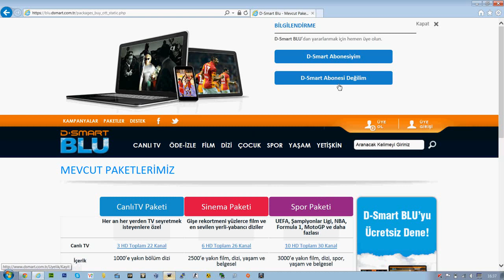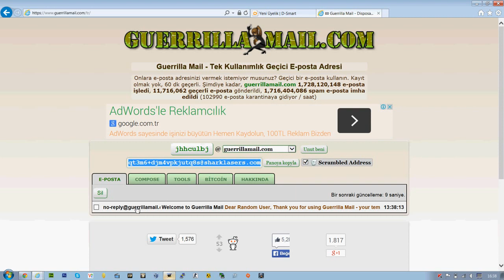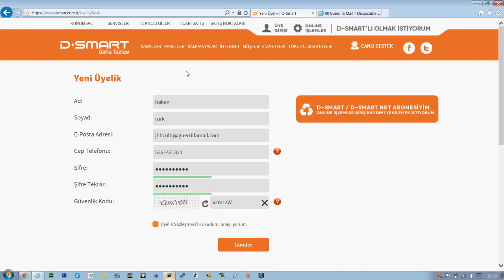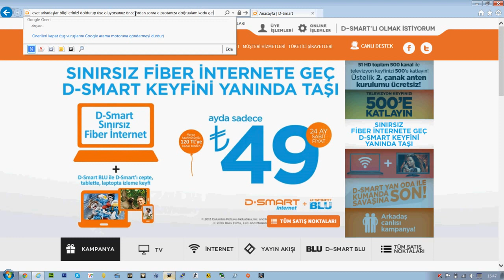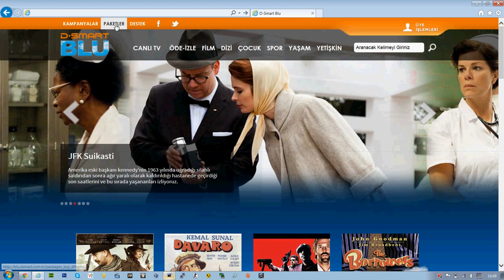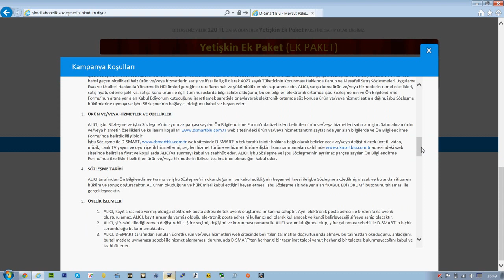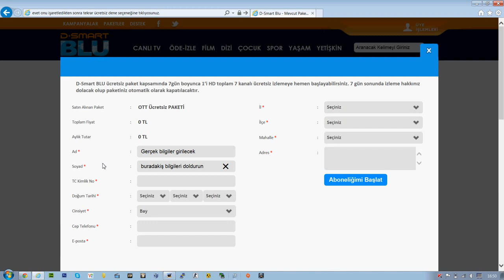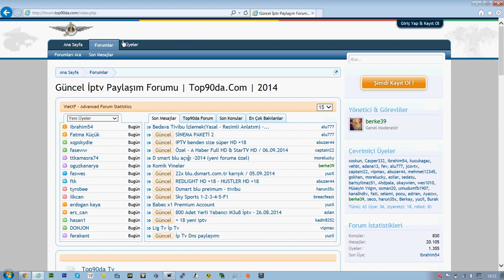Blu 7 gün test üyelik açmak - 2014